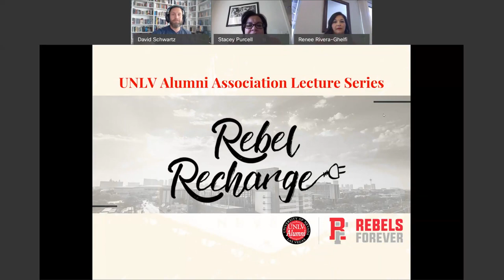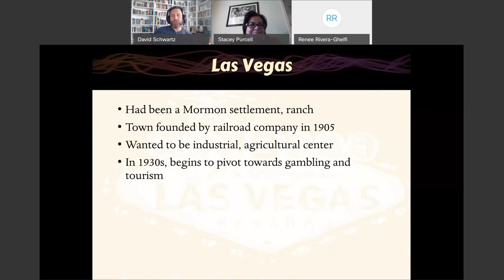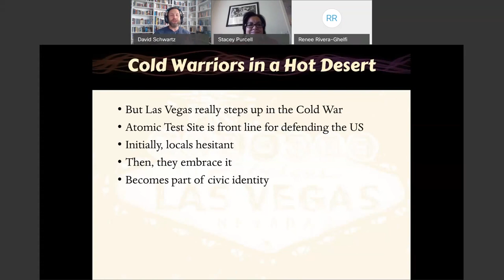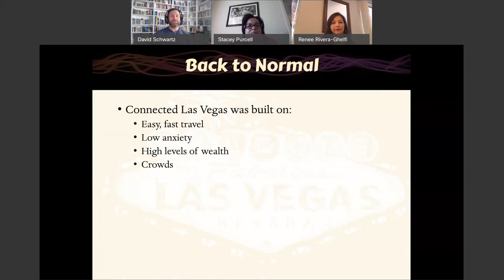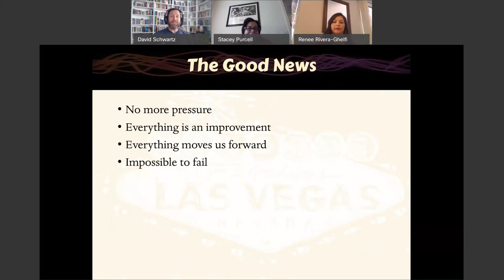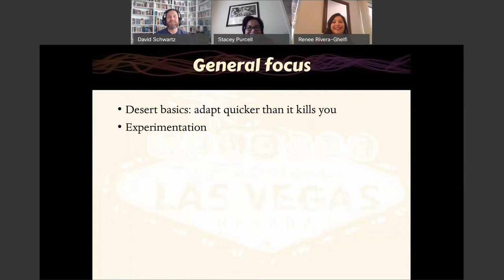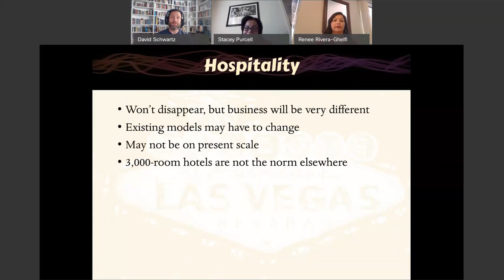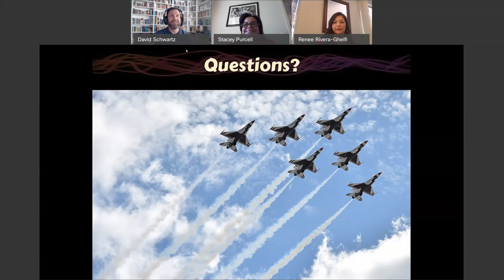Rebel Recharge How Las Vegas Can Come Back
On Friday, May 15, 2020 - UNLV Alumni Association hosted a Virtual Rebel Recharge: How Las Vegas Can Come Back presented by Dr. David G. Schwartz, the Associate Vice Provost for Faculty Affairs and professor at the University of Nevada, Las Vegas, studies gambling and casinos, video games, Las Vegas, tourism, and higher education.

Dr. Schwartz explored how Las Vegas can adapt to be a paragon of a healthy, prosperous, and caring community. Las Vegas has never witnessed a crisis like the one brought by COVID-19. A city-based on connections has found itself in a world where connections are liabilities. While many can’t wait for things to get back to “normal,” it is becoming clear that, when the world starts connecting again, it will likely be quite different. For the past seventy years, Las Vegas has evolved to serve a world that has seemingly gone away. But that doesn’t mean we’ll have to start from scratch as we rebuild post-pandemic. Las Vegas grew in the past because it was resilient and adaptable.